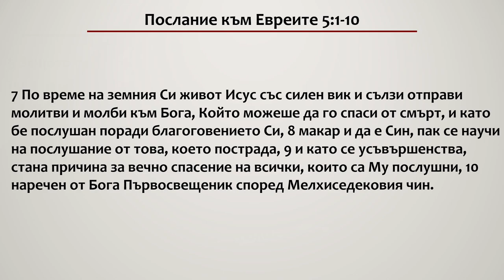18 Исус стана вечно спасение на всички, които са Му послушни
Евреи 5:9 и Колосяни 3